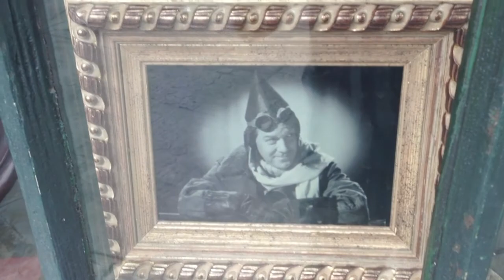Entrevista com HARRY POBRE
Felipe Reis visita a casa de HARRY POBRE no Brasil. Sim.
Ele está morando por aqui. Abandonou Londres, por conta das brigas com Gina.

Confira tudo, exclusivamente aqui no Canal do Kings!

Interview with Harry POBRE
Com
André Zuliani Mauro
Felipe Reis

Camera: Luckas Fogaça
Direção e Edição: Kings